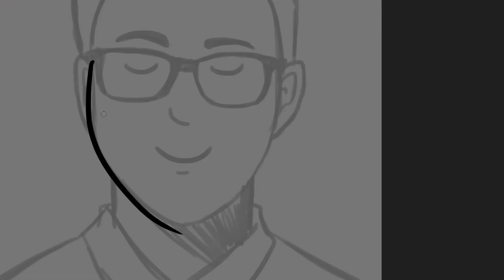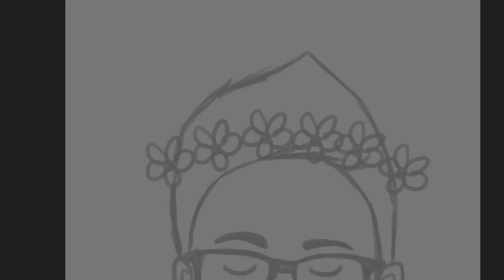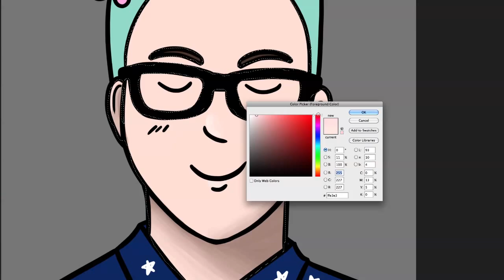Speed Draw and Paint: Tyler Oakley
Fan art reference: Program used: Tyler Oakley
Hoped that you enjoyed my speed drawing and painting of YouTuber- Tyler Oakley in pastels and in a flower crown
Thanks and I hope that you have an amazing day!!